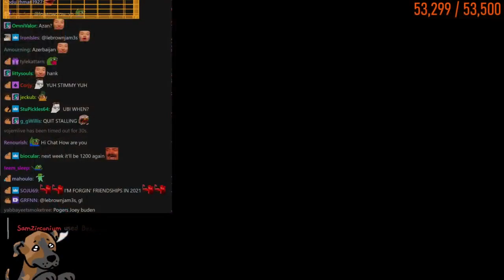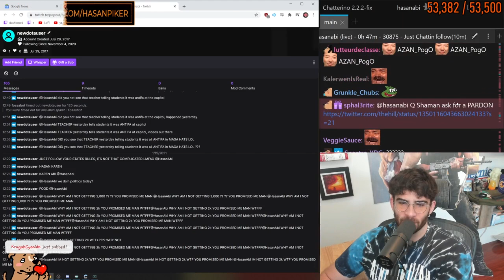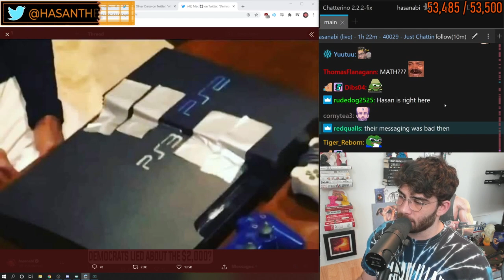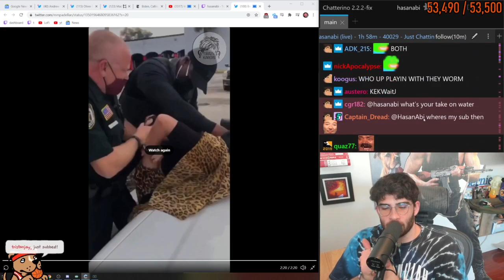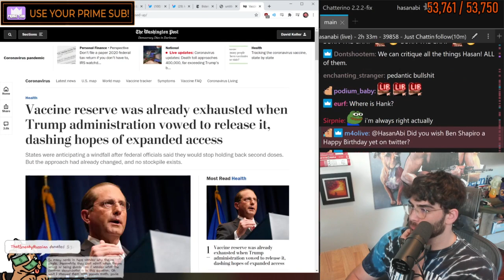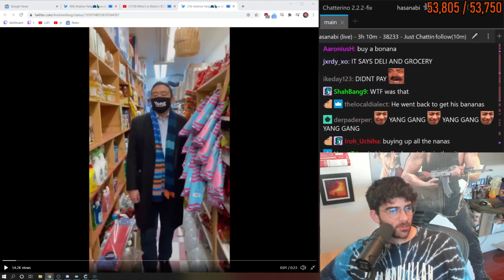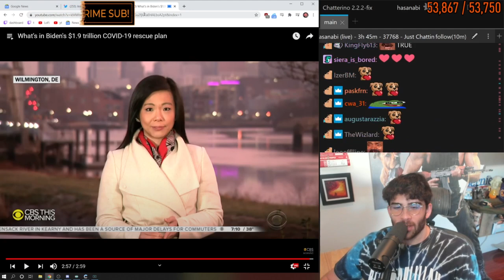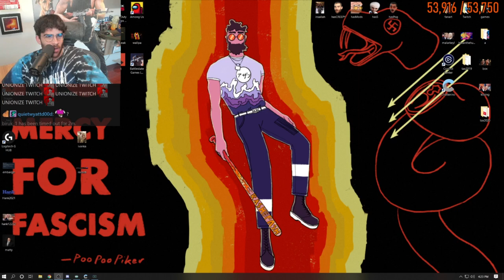1/2 HasanAbi January 15, 2021 - Biden Stimulus 💸, TWITCH 2020 Stats Review! FULL VOD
"BIDENS NEW STIMMY UH"
streamed on 15/01/2021

Chapters:
0:00 Starting Soon
11:44 Start
28:50 Knut from NOORWAY on Hasan Setup + Mic talk
51:10 Biden live on COVID vaccine
1:09:49 rant on Bidens messaging and stimulus check
1:40:23 Bidens stimulus plan, CBS
1:48:13 new Karen unlocked, jeez that outfit
1:59:39 "American Thinker" apologizing for lying about voting machines
2:13:50 Dems still like "civility"
2:28:42 Stimulus Bill text
2:38:00 Dems pushed Katie Porter from the Finance Committee
2:43:40 Newsmax being crazy
2:48:40 Andrew Yang being a relatable human being
3:17:26 Twitch 2020 Review stats
3:24:30 my mans living on Twitch, 3680 hours or 42% of the year
3:35:53 BIGGEST STREAMER
3:45:27 Sykkuno ♥
3:49:27 Subscribing to Hasan is the best Return on Investment on Twitch
3:58:55 Amazon AL Union?
4:22:20 ok but fuck train conductor and pilot unions tho
4:23:55 RUST (Part 2)